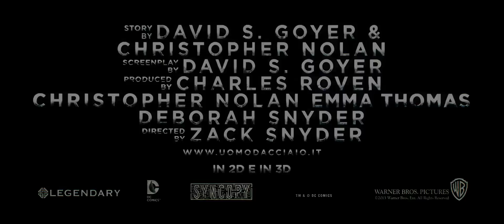L'Uomo d'Acciaio - Nuovo Trailer Ufficiale Italiano HD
ecco il terzo trailer del nuovo film di Zack Snyder e prodotto dal grande Christopher Nolan, L'uomo d'Acciao! cosa penso del film? Questo trailer ci mostra un film in grado di competere da degno avversario e di dare filo da torcere alla MARVEL. staremo a vedere se avrà un così grande successo. bè dal trailer sembra proprio di si.
bravissimo e impeccabile Russell Crowe come Jor El